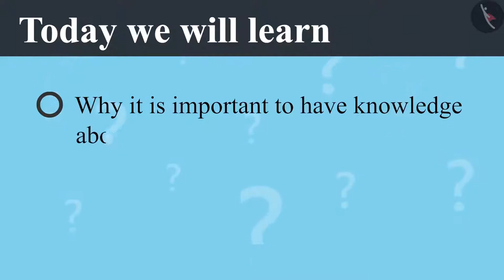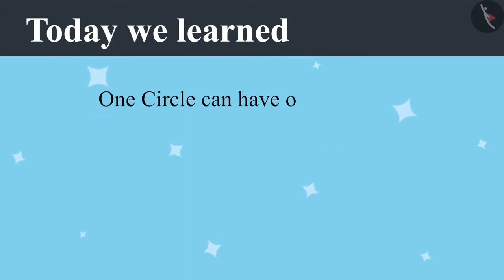Class 4 Maths Chapter 8 (Part 6) "Carts And Wheels" cbse ncert english medium